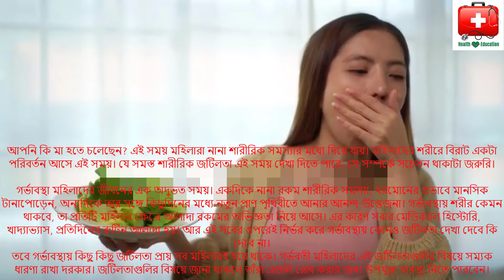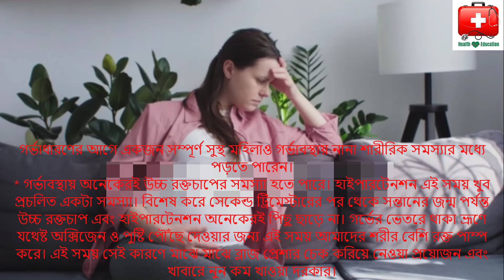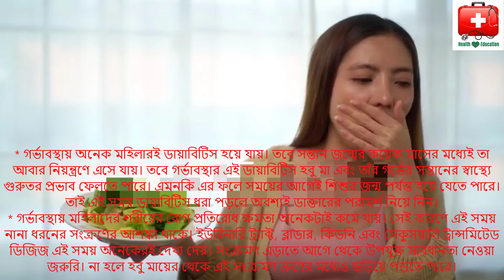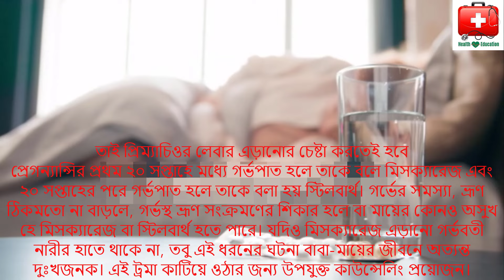গর্ভাবস্থার প্রধান ৬ টি শারিরীক সমস্যা-pregnancy